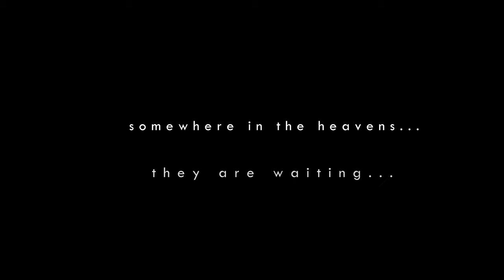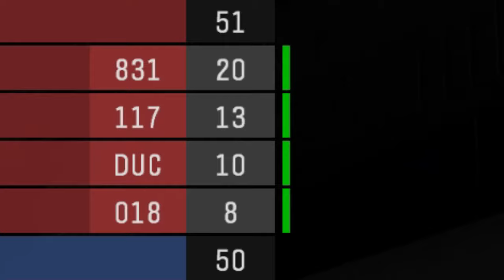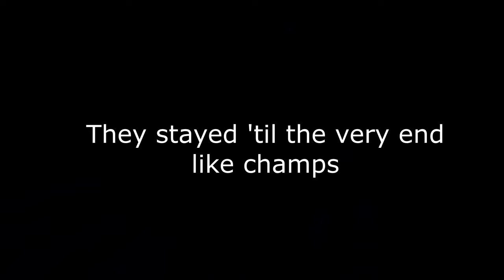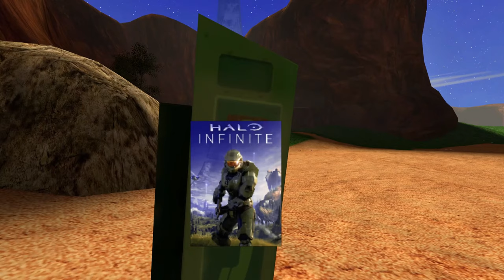HALO 20th Anniversary Celebration Collage (INTERPOLATED)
A test run